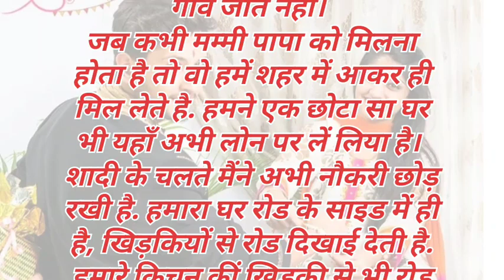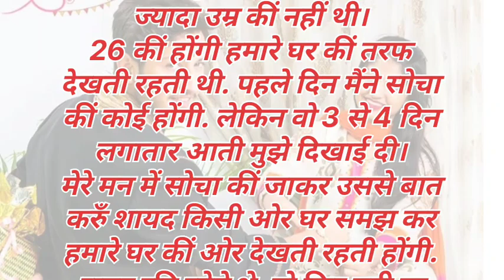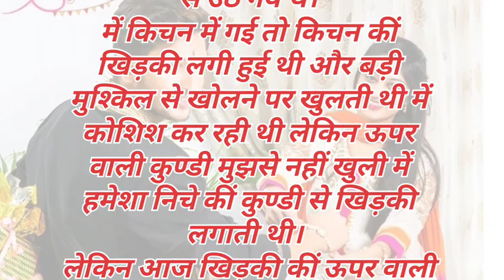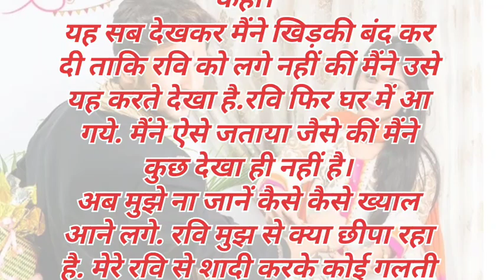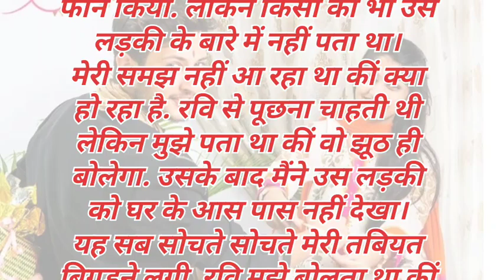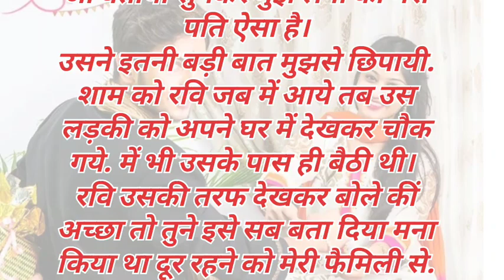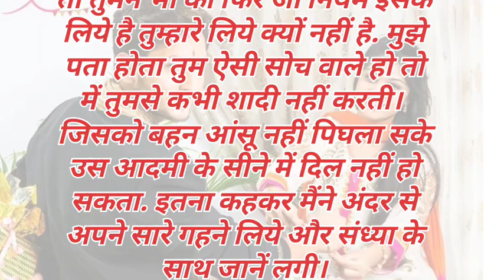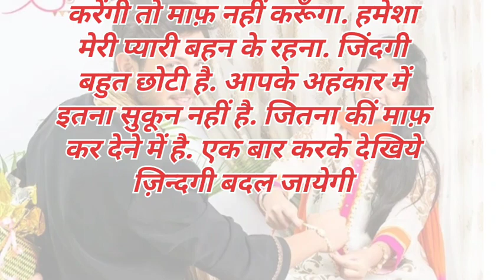ऐसे भी होते हैं भाई बहन देखिये अजीब रिश्ताmotivation